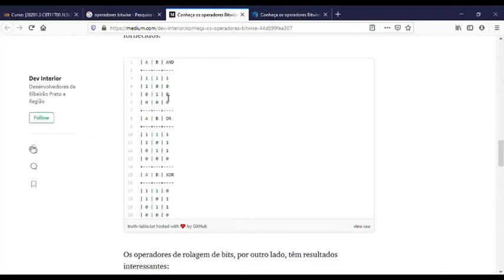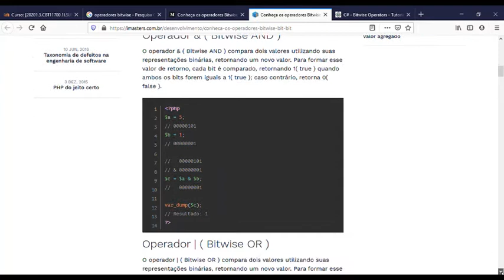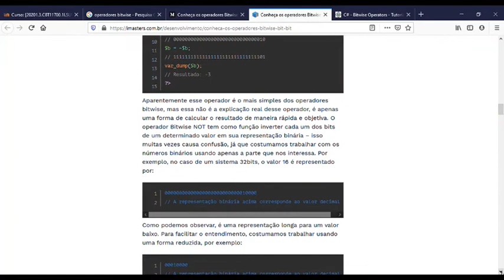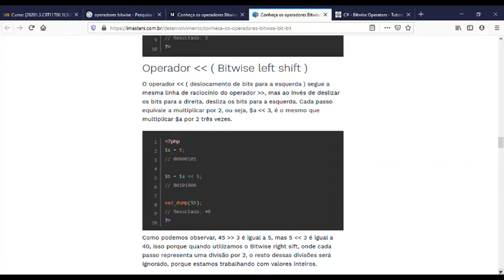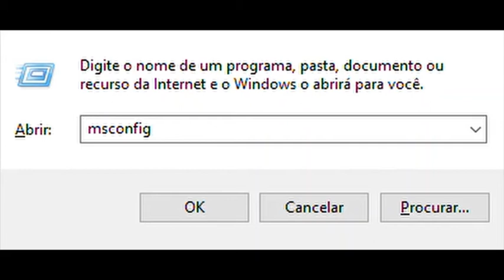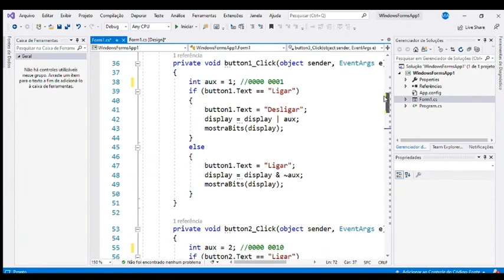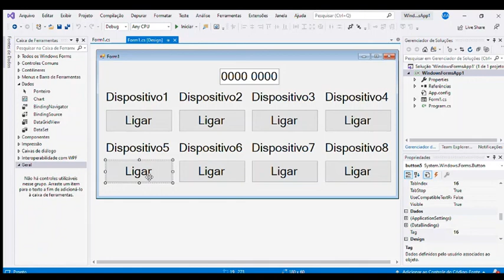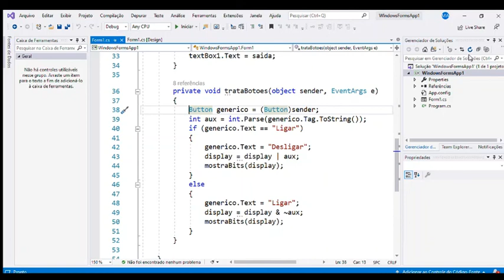Engenharia - Aula 03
Relembrando operadores bitwise